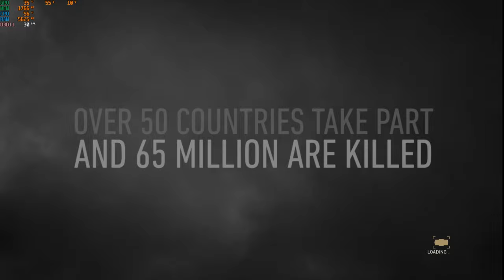Call of duty ww2 walkthrough D Day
Call of Duty WWII  D Day
Call of duty ww2 walkthrough,
Call of duty ww2 gameplay